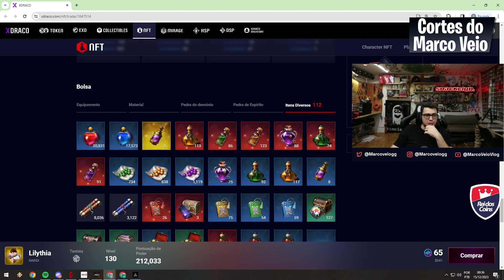COMPRANDO CONTA SÓ PELOS PETS? 👀| MIR4